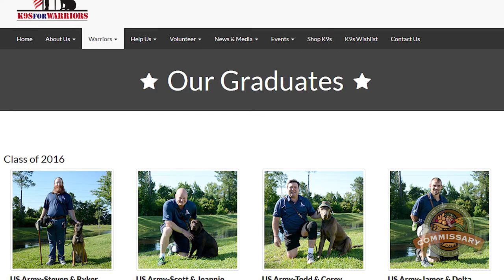James Kuiken, A Marine and his Dog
Serving those who serve can come in many shapes, sizes and even leg counts.

Jim Kuiken, a retired multi-war combat wounded Marine, was saved by an unlikely companion. During a time when PTSD from so many years as a combat soldier had taken its toll, K9's for warriors stepped in and introduced Jim to Freedom, a rescued service dog specially trained to assist our returning veterans. They have been best friends since.

Our pets, pets like Freedom, are so important to us so make sure that you give your best friend all that he deserves on every trip to the commissary.

Thank you for your service Jim and thank you for your service as well Freedom!